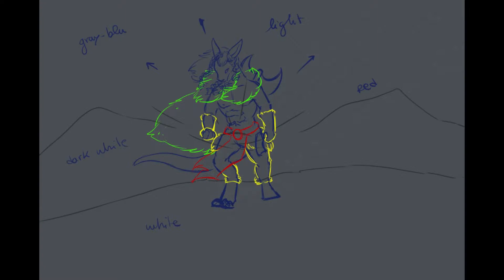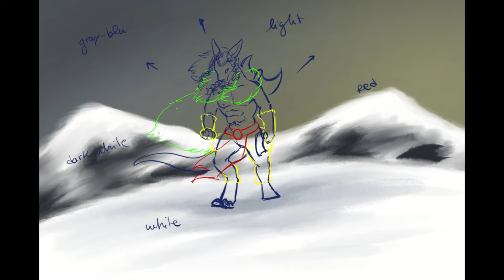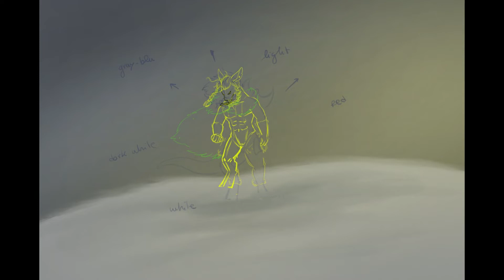Valhalla calling me | Commission | Speedrawing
I absolutely fell in love with this song as soon as I heard it and kept listening to it for weeks! This artwork took some time because I really wanted to catch the same feeling the song gave me and I kinda made it!